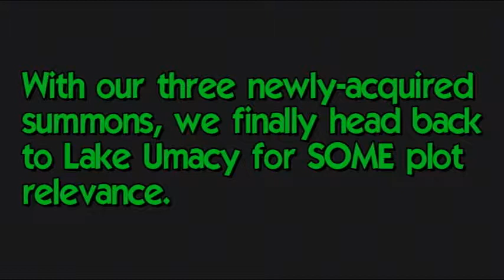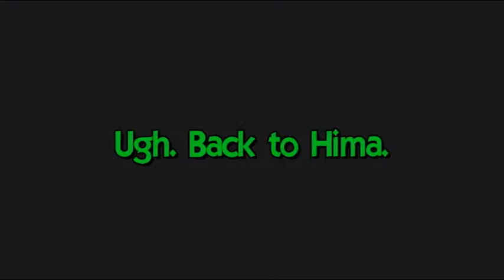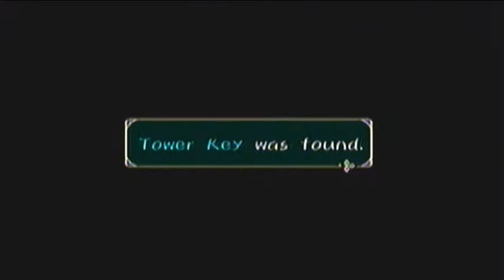Tales of Symphonia (Semi-Blind) - Part 32: The Sexual Tension Is Apparent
We get the Unicorn's Horn and head back to Hima, where Clara reappears once again. Can you go away already? Oh well, she drops the Tower Key anyway, so at least we can actually enter the Tower of Mana now.